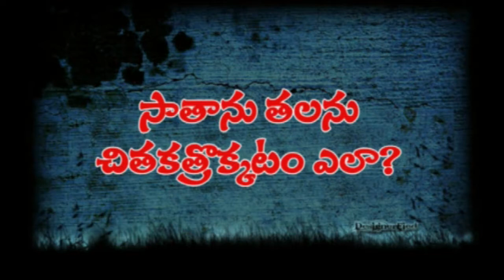సాతాను తలను చితకత్రొక్కటం ఎలా? PART-2 TELUGU CHRISTIAN MESSAGE BY MALLEM DEVASAHAYAM BRM